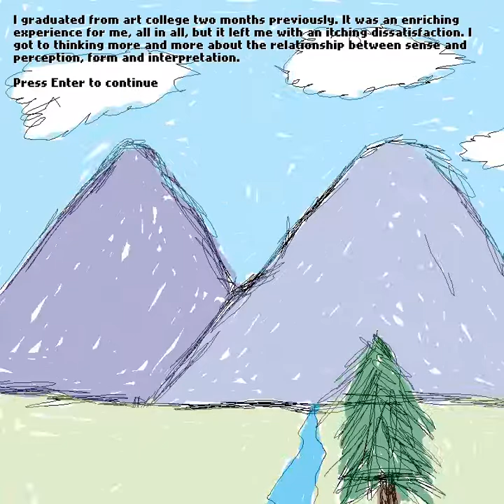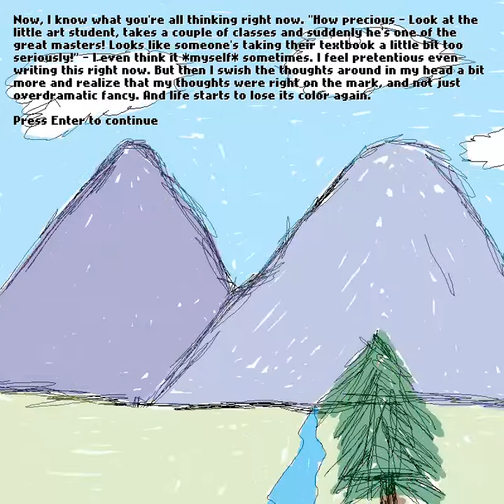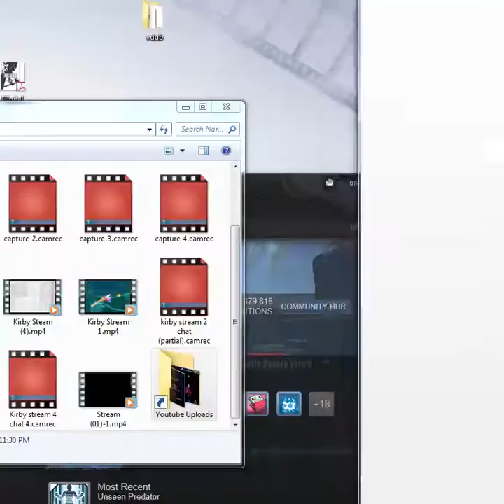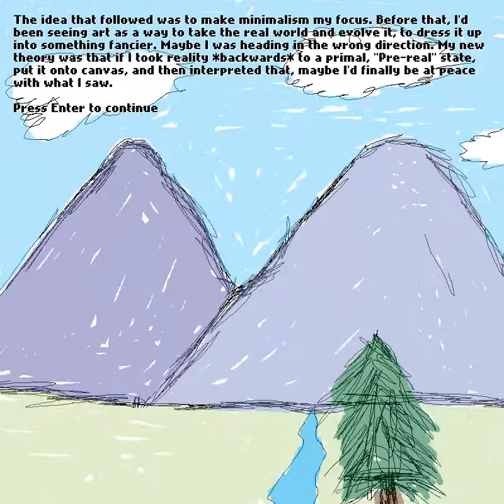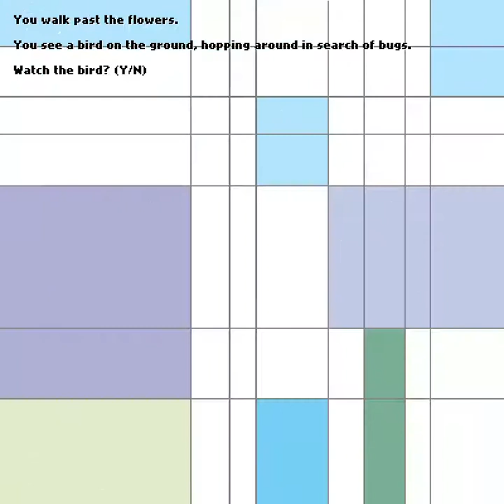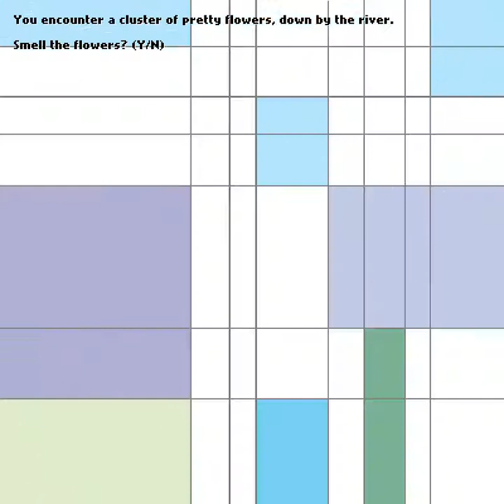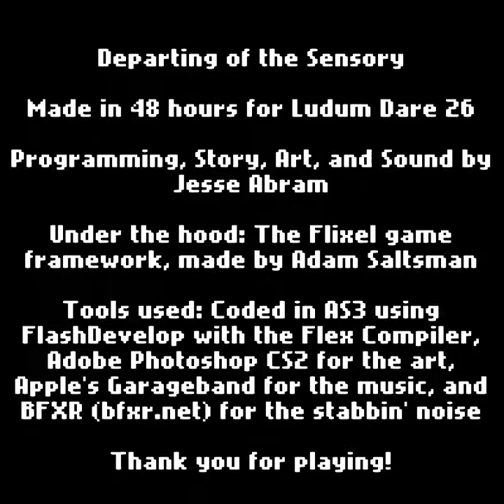Let's Play: Departing of the Sensory: The art game to end all art games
Warning: The game is 95% text